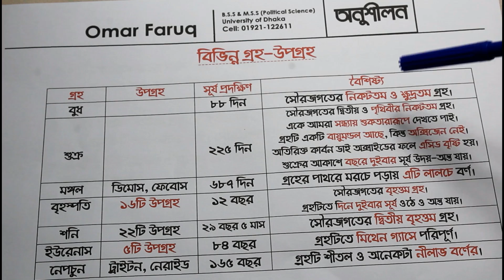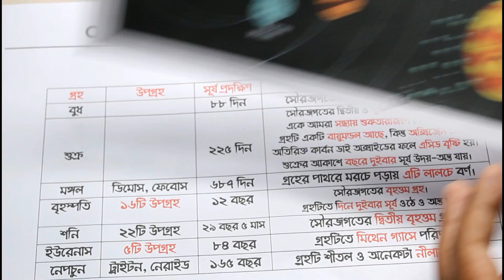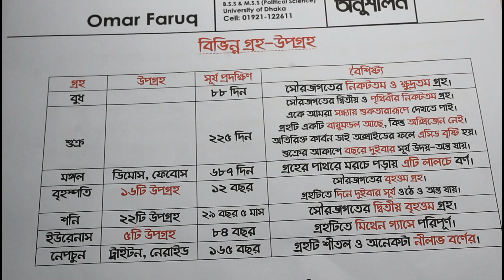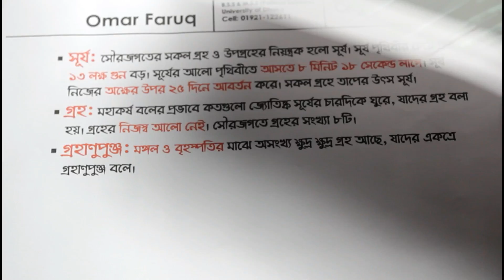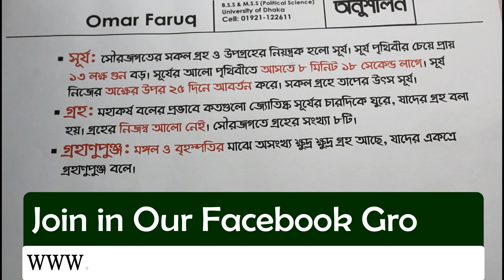মহাবিশ্ব ও সৌর জগৎ- The universe and the Solar System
সৌরজগতের বিভিন্ন গ্রহ নক্ষত্র সম্পর্কে জানা থাকা জরুরি। কারণ, মহাবিশ্বের এই অসীম সৃষ্টির মাধ্যমেই স্রষ্টার কুদরতের বিষয়টি প্রমাণিত হয়। এই টিউটোরিয়ালে খুব সহজেই সৌরজগতের বিস্তারিত বিবরণ তুলে ধরা হয়েছে।